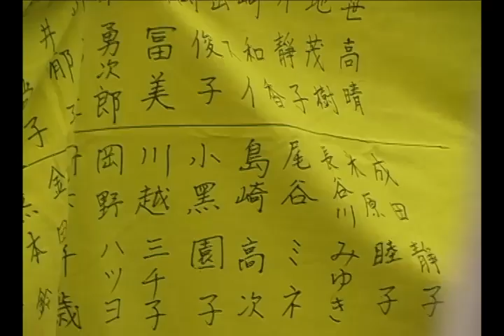Hibakusha Stories - Setsuko Thurlow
First generation atomic bomb survivor of Hiroshima tells her story to high school students in New York City.